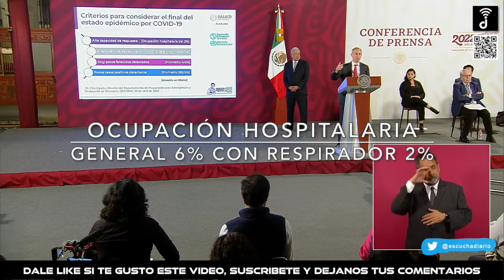REPORTE COVID 19 Y VACUNACION DURANTE LAS UTIMAS 24 HORAS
Escucha Diario
(@EscuchaDiario) AGOSTO 23 2022